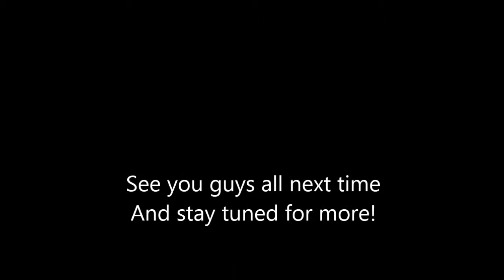New Super Mario Bros Wii Co-Op 7-Ghost House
This is level 7-Ghost House .Hope you enjoy(Original Star coins are back from now!)